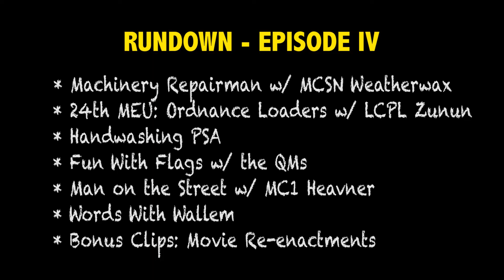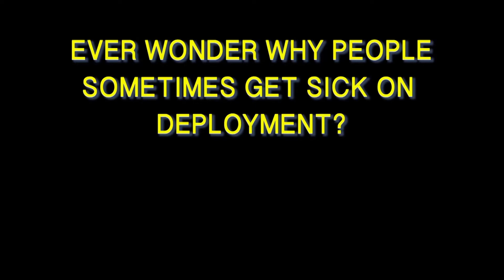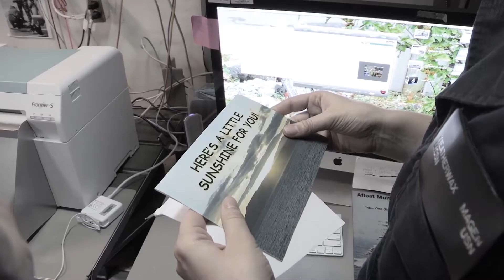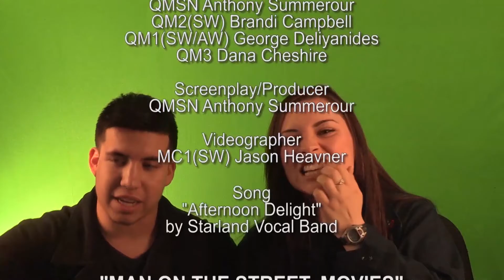Iwo Jima Boat Show Episode 4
In this edition of the Iwo Jima Boat Show, rap star T-Pain stops by to visit and entertain the crew members.  We learn about machinery repairmen onboard and how they contribute to the mission.  We also discuss the world of the Marine ordnance loaders of the 24th MEU.  The quartermasters give us their version, once again, of Fun With Flags.  We then hit the streets to find out what crew members' favorite movies, along with that we do a few re-enactments of our favorite movies.  All that and much more in Episode 4, enjoy.